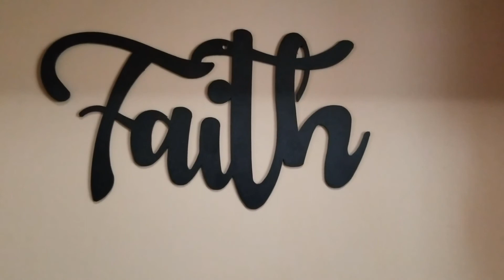💗 POST VACATION CLEANING MOTIVATION!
In today's video we've returned from vacation and I'm getting a handle on my cleaning to-do list! I hope this video gives you some cleaning motivation too.